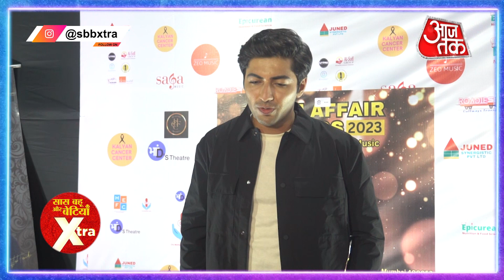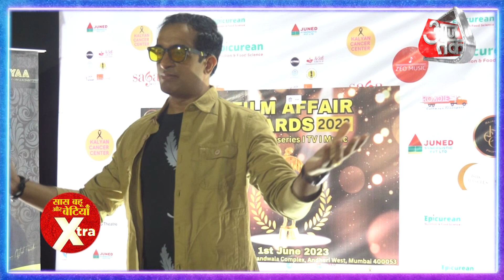Pankaj Vishnu, Vaquar Shaikh, Akshay karodia & Punit Chouksey Attended Film Affairs Awards |SBB Xtra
- Fitness & Welness